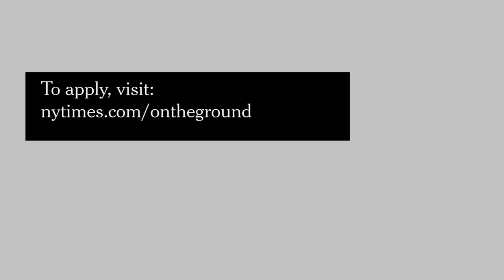Win a Trip 2016 | Nicholas Kristof | The New York Times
The Op-Ed columnist Nicholas Kristof invites students to enter a contest for an international reporting trip in 2016.

Produced by: NICHOLAS KRISTOF